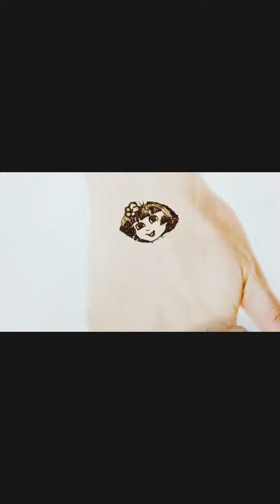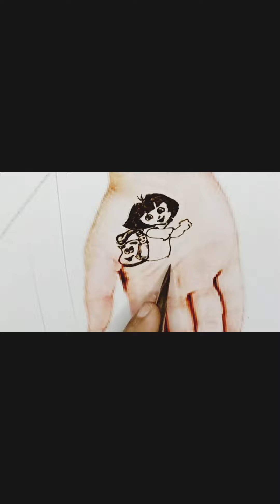Kids mehndi design of Dora face easykidsmehndi cartoonmehndi@my artgallery by Anupma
on my viewers request today I am presenting Cartoon character Princess Dora mehndi design for kids.its a very lovely mehndi design for little girls.
@my artgallery by Anupma